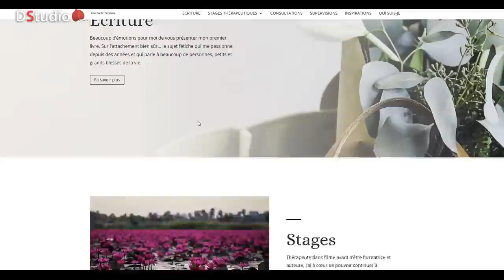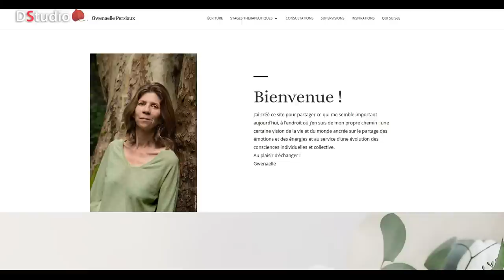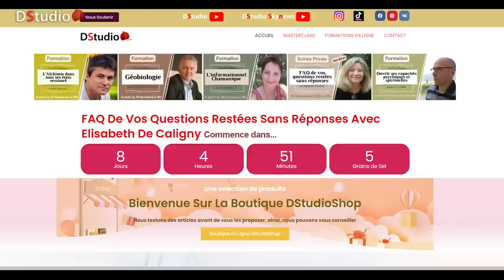L'amour dure 3 ans, mythe ou réalité ? avec Gwenaël Persiaux et Véronique Voilquin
L'amour dure 3 ans mythe ou réalité, qu'en est il vraiment de cet adage ? Nous allons débattre de ce sujet avec deux expertes
Gwenaelle psychologue et Véronique sexologue.
Elles nous éclaireront sur l'origine de cet adage et nous donneront des pistes pour le conjurer